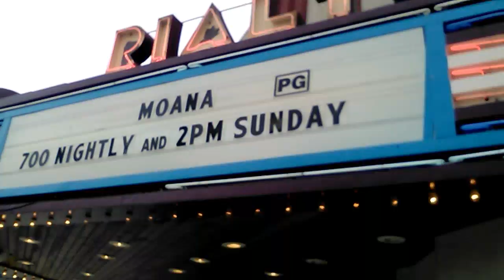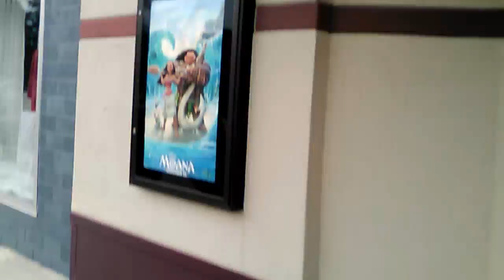Went To Go See Moana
Here I am back in Pocahontas Iowa to go see the Latest Movie from Walt Disney Animation Studios also is there 56th Animated Movie so far.